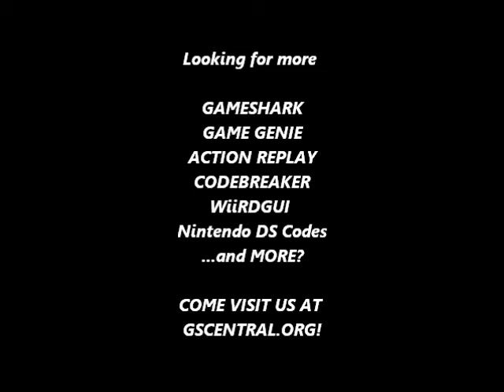GSCentral.org - Snow Bros Jr. (U) (GB) - Invincibility (GG)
Invincibility
00F-D5F-E6E
By Mezmorize.